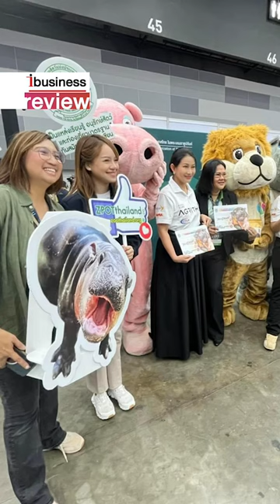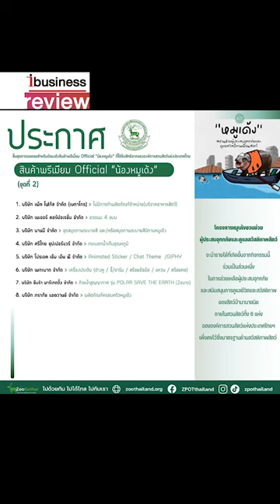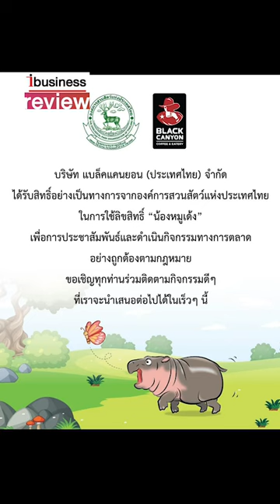อุดหนุนหมูเด้ง ถูกใจ ถูกกฎหมาย - Ibusiness review